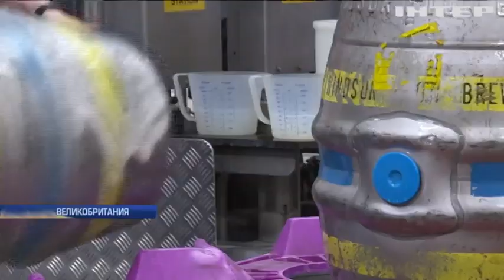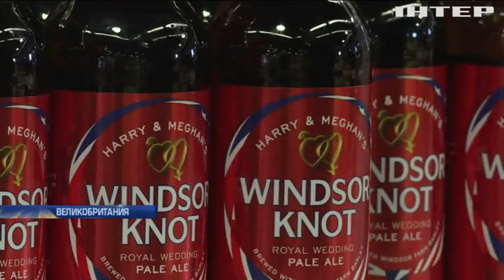В Британии в честь свадьбы принца Гарри и Меган Маркл изобрели новый сорт пива